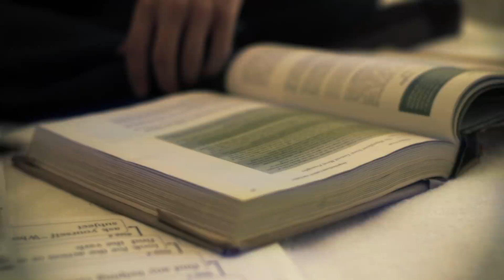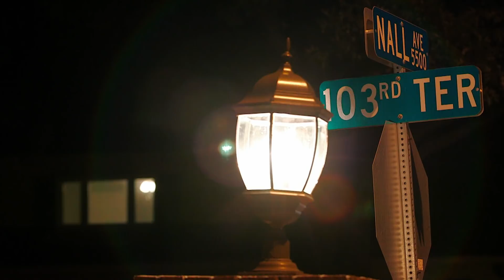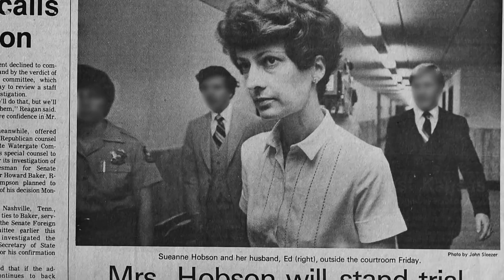Madre convence a su hijo para deshacerse de hijastro | Madrastras malignas | Investigation Discovery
Sueanne Hobson convenció a su hijo para deshacerse de su hijastro. ¿Hasta qué punto su hijo Jimmy, será capaz de complacer a su madre?